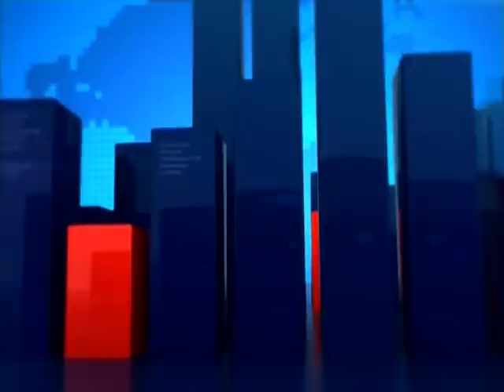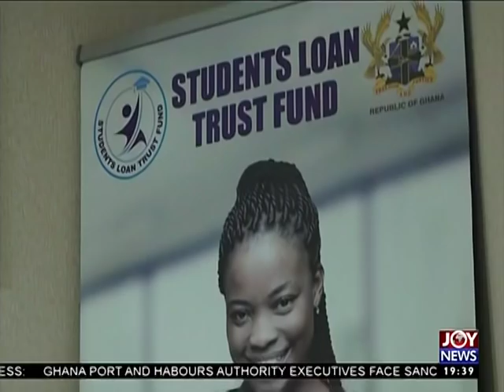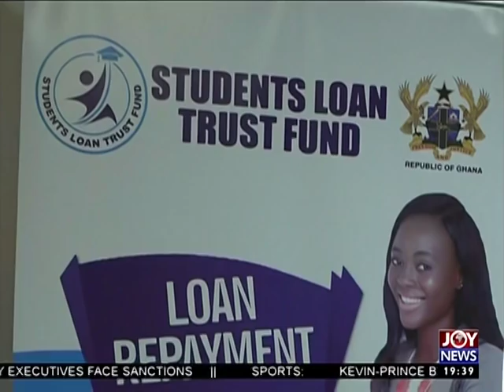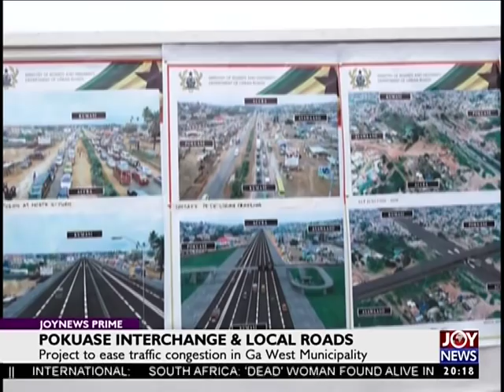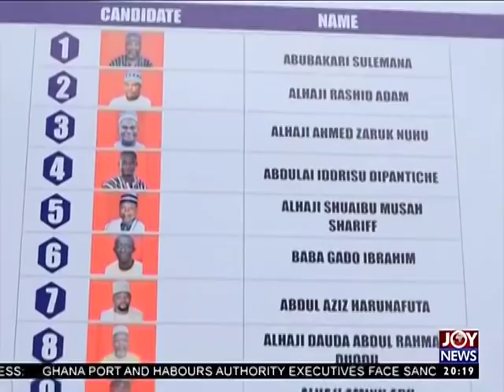Joy News Prime (3-7-18)